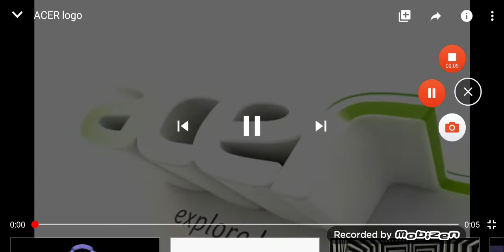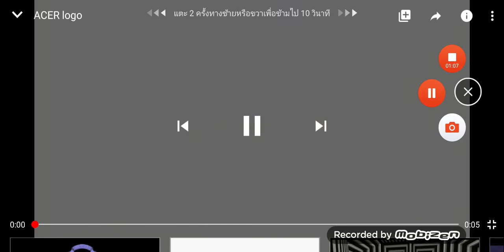Acer over 1,099,511,627,776 Times